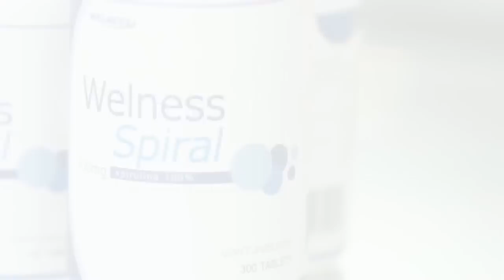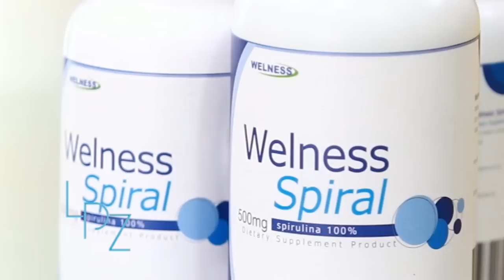Lady Plaza 10 10 2555